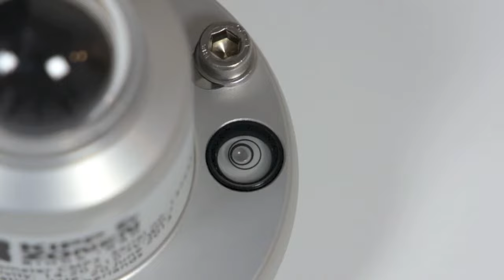Installation CMP 3 Pyranometer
How to install a CMP 3 pyranometer? This step by step instruction video shows you how to install, level and connect the CMP 3, the tools you need and the correct positioning. After installation you good to go and start measuring solar radiation!